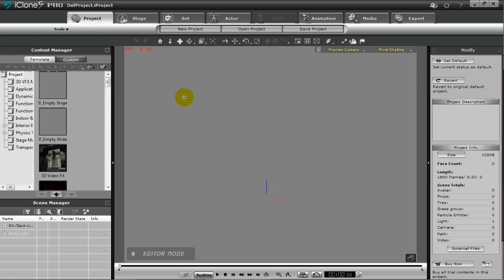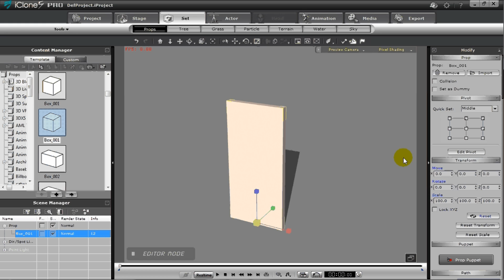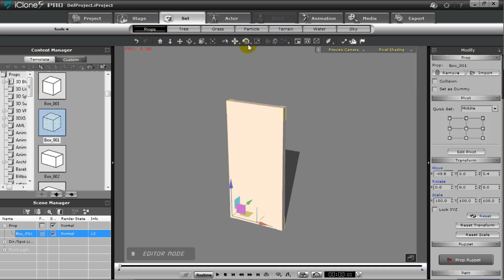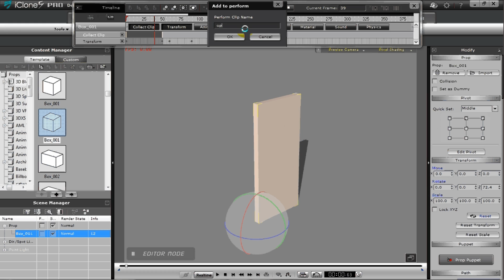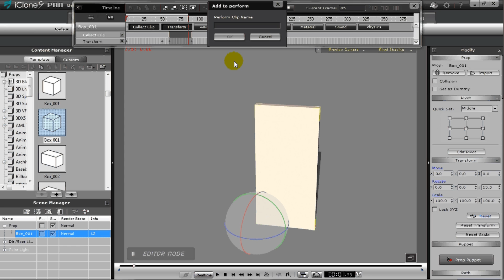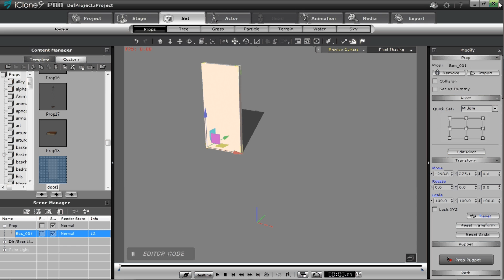iclone Perform Function Tutorial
Just a quick tutorial on how to embed aninmations onto a prop in iclone for use with "perform" function versus repetitive keyframing.